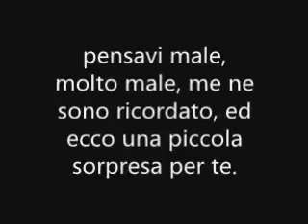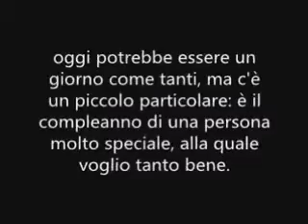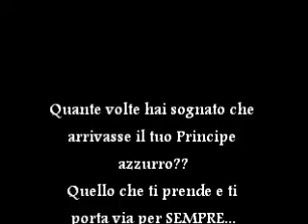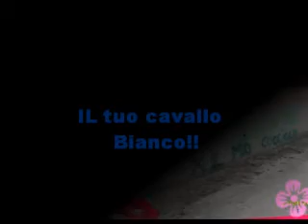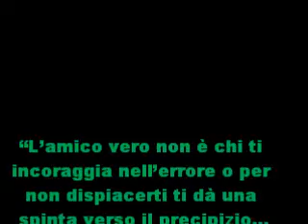fatto dai miei amori....!!!!